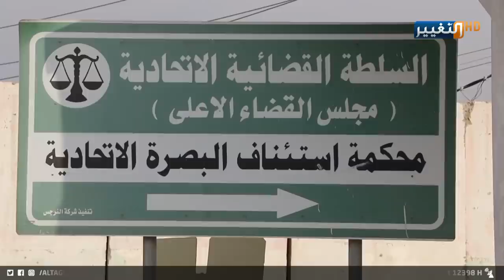صدمة في البصرة .. فرق المـ وت لم تنتهي !! | تقرير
بعد أن أصدرت محكمة الجنايات حكم الإعدام شنقا بحق ثلاثة متورطين بقتل المتظاهرين والصحفيين, تصاعدت الدعوات لملاحقة بقية عناصر فرق الموت المتورطة باستهداف أصحاب الكلمة الحرة داخل المحافظة.